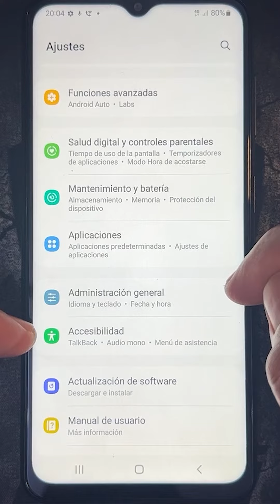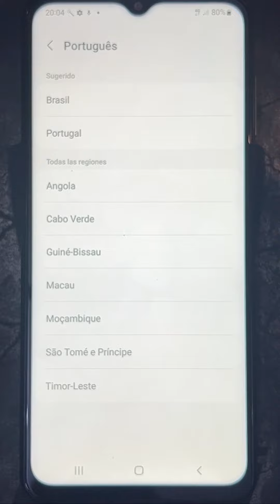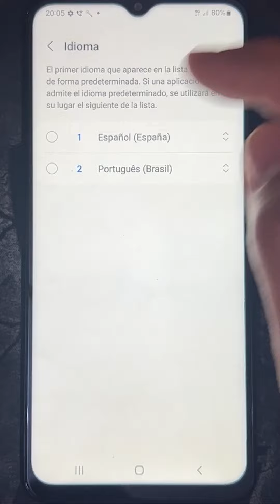Como Cambiar el Idioma en Samsung Galaxy A32